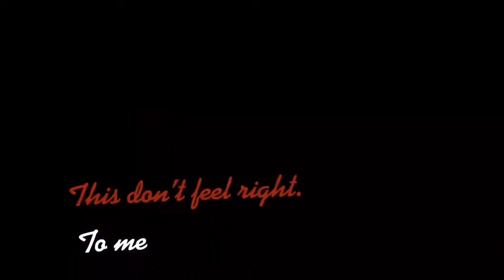Repost but with a little more effort edit